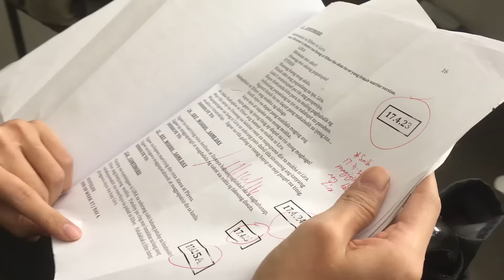ENCANTADIA BTS: FIGHT CHOREOGRAPHY with SOLENN HEUSSAFF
Encantadia is the top rating TV Show of GMA 7.
I have the opportunity to play the role of Bathaluman Ether ( Snake Goddess).
Taking this role is really challenging aside from the 2 1/2 hours of heavy make up my characater entails to show the snake fighting skill of Bathaluman Ether.
Wih Direk Mark's blessing I get to put and share my skills in the fight scenes.

Continue to Watch Encantadia.

★ SOCIAL MEDIA ★